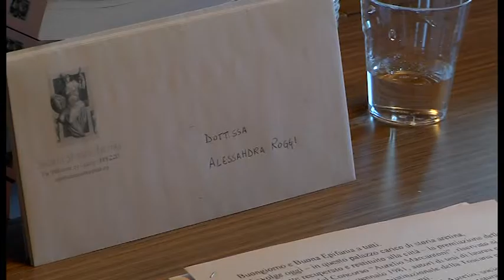Premio Marcantoni, la cerimonia di consegna della VIII edizione